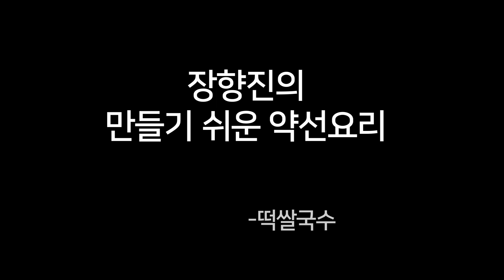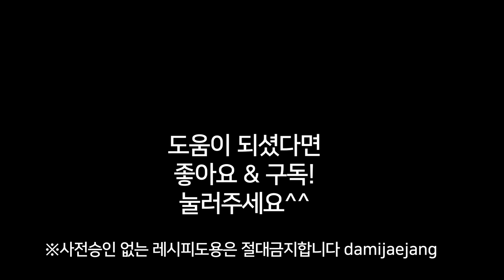[떡쌀국수]- 쌀국수에 떡국떡을 넣는다면?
라면에 떡을 넣는것보다 쌀국수에 떡을 넣으면 깔끔한 맛을 즐길수 있습니다.

직접 끓인 소고기육수와 떡은 그 맛이 깊고 담백 합니다.
떡쌀국수는 밀가루와 인스턴트음식에 노출되어 있는
우리의 식생활을 조금이나마 바꾸는 데 도움이 됩니다.